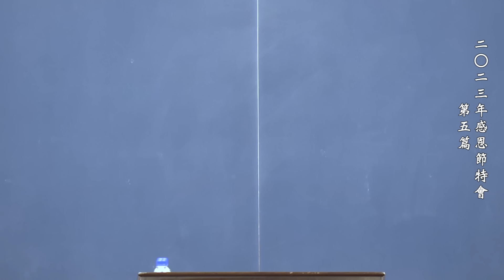二〇二三年感恩節特會 第五篇